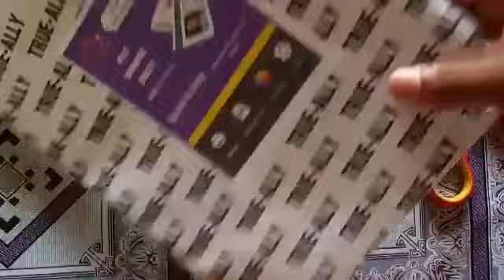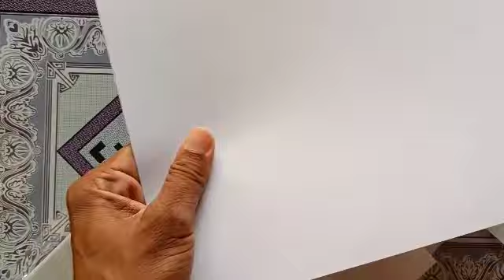Dragen sheet unboxing | PVC Print Sheet | PVC Card print kaise kare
HP Printer

Lamination Machine

PVC Cutter

Dragon sheet

180 GSM Glossy Paper

130 GSM Glossy Paper

Lamination Pouch 250 micron 70*100

Lamination Pouch 125 micron 70*100

dragen sheet
best dragen sheet
dragen sheet unboxing
dragen sheet use Kaise kare
dragen sheet par print kaise kare
dragen sheet price
PVC Card print kaise kare
PVC Card kaise banaye
PVC Card Kaise Banaye Hindi me
how to print PVC Card
PVC Card
PVC sheet